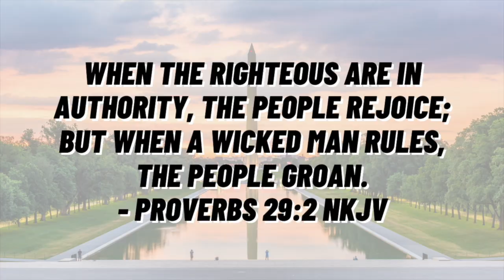Why Johnny Teague for Congress?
We hope you enjoyed this video! Please, share it with friends.

for more Christian, political and objective journalism!

We pride ourselves on the ability to report on the stories that we may not like very much, because transparency is our forte!

Consider making a small donation to our cause TO HELP Christian media to survive